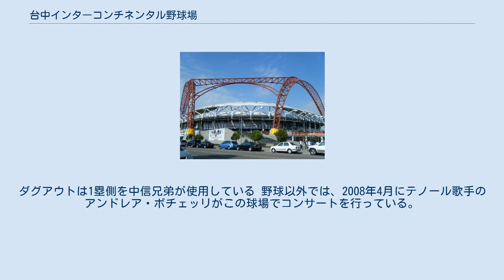台中インターコンチネンタル野球場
台中インターコンチネンタル野球場（タイチュンインターコンチネンタルやきゅうじょう、繁体字：臺中市洲際棒球場）は、台湾台中市北屯区にある野球場。
 2006年に竣工・開場。
当初は「台中市国際標準棒球場」と命名されていたが、この年に第16回IBAFインターコンチネンタルカップが開催されたことから現在の名称に変更された。
 国際大会では2007年12月開催の第24回アジア野球選手権大会（兼北京オリンピックアジア予選）、2008年3月開催の北京オリンピック野球世界最終予選、2010年の第17回IBAFインターコンチネンタルカップでも主会場として使用された。
2013年3月、第3回ワールドベースボールクラシック・1次リーグのB組の試合が行われた。
2015年11月、桃園国際野球場、台北市立天母棒球場とともに2015 WBSCプレミア12の台湾の会場の一つとして利用された。
 中華職業棒球大聯盟（CPBL）の中信兄弟の本拠地としても利用される。
ダグアウトは1塁側を中信兄弟が使用している 野球以外では、2008年4月にテノール歌手のアンドレア・ボチェッリがこの球場でコンサートを行っている。
 台中駅・潭子駅よりそれぞれバスが出ている。